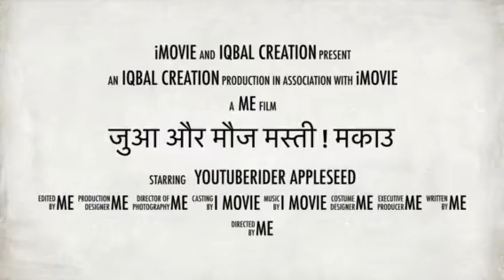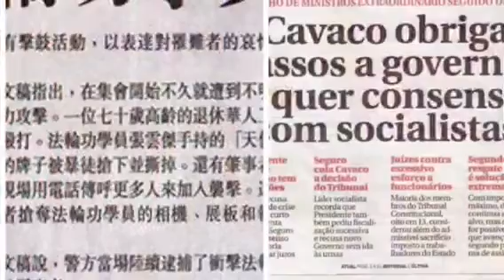Amazing facts about Macau. मकाऊ के बारे में अद्भुत तथ्य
दोस्तों मकाउ को चाइना का लास वेगास भी कहा जाता है। जुआ नाइट लाइफ लग्ज़री मौज मस्ती खान पान के शौकीन लोगों का स्वर्ग कहा जाये तो गलत नही होगा